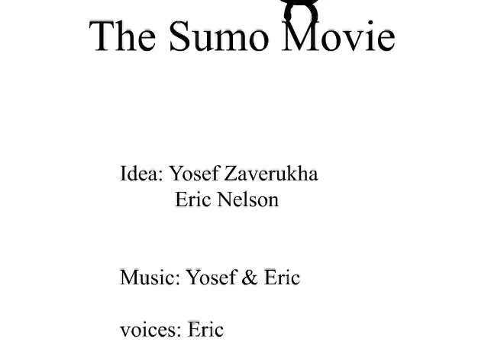The Sumo Movie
the new and improved sumo movie!